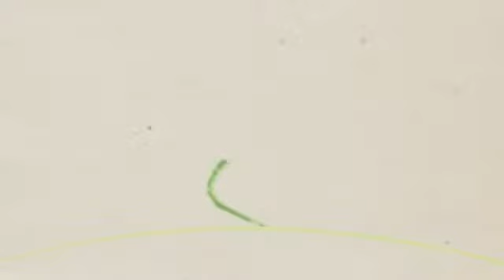Breckoma Lodge - Broken Bow Oklahoma at Beavers Bend Lodging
Breckoma Lodge is a two story, four-bedroom cabin
2 Downstairs Bedrooms, 2 Upstairs Bedrooms